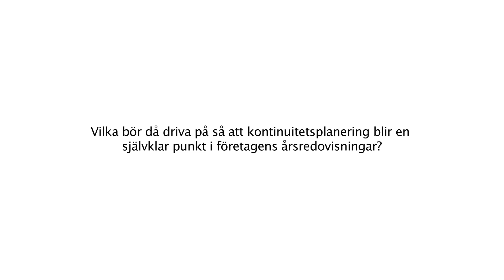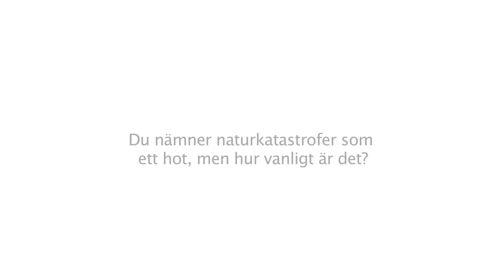SNOS - Mats B Adman om kontinuitetsplanering för börsbolag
I denna film från tankesmedjan SNOS, Säkerhet för Näringsliv och Samhälle, intervjuas Rapids vd Mats B Adman om vikten av kontinuitetsplanering i börsbolag.  Kontinuitetsplanering är jätteviktigt, inte minst för alla som investerar pengar i företag, menar Mats B Adman som anser att bland annat revisorer och politiker bör driva på så att kontinuitetsplanering blir en självklar punkt i företagens årsredovisningar.